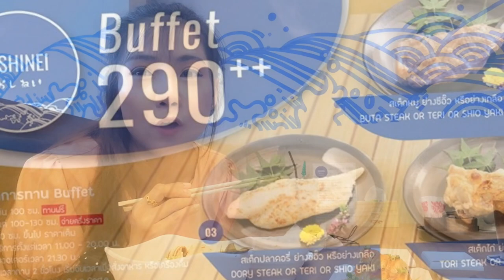โอชิเน เชียงใหม่ บุฟเฟ่ต์อาหารญี่ปุ่น เริ่มต้น 290บ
โอชิเน เชียงใหม่  โทร.090-891-1356
ร้านเปิดบริการทุกวันตั้งแต่ 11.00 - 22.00 น.😋😋